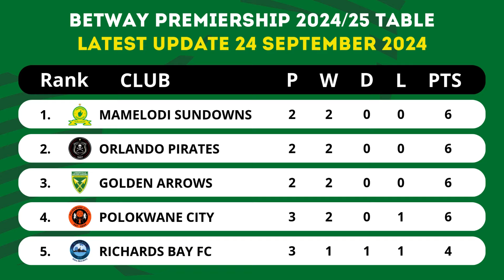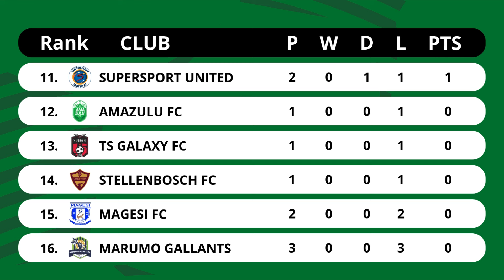BETWAY PREMIERSHIP 2024/25 TABLE STANDINGS TODAY UPDATE 24 SEPTEMBER 2024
Betway Premiership Points Table 2024/25 - Last Updated 24 September 2024
BETWAY PREMIERSHIP TABLE UPDATED TODAY | BETWAY PREMIERSHIP TABLE AND STANDING 2024/2025

🗓️ Betway Premiership 2024/25 Results Today as of 24 september 2024 :
Orlando Pirates vs Polokwane City 3-0
Mamelodi Sundowns vs Marumo Gallants 4-1
Royal AM FC vs Richards Bay FC 0-0

betway premiership table
betway premiership standing
psl table today
psl standing
betway premiership table updates
psl standing updates
psl fixtures
betway premiership results
betway premiership tables and standing updates